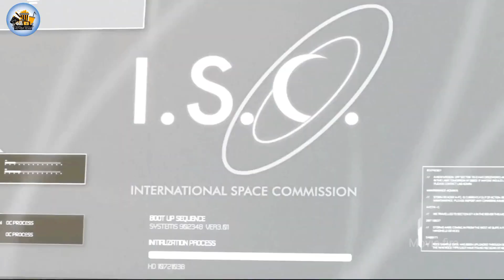The Last Day on Mars movie explained in hindi, Movie explanation, The Last day on mars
The_last_day_on_mars # movie_explained
Mars movie
Mars movie explained in hindi
space movies in hindi
Hollywood space movies
Hollywood Mars movie
Hollywood Mars Mission movie
Mars mission movie
Mars mission movie in hindi
Mars planet movies in hindi
Mars planet movies download link
latest space related movies
antariksh wali film
Mars mission Film
moon movie
moon mission movie
Mars mission Film in hindi
movies 2023 full movie
hollywood movie
latest hollywood movies in hindi
movie hot
movies
Spaces wali film
Antariksh wali film
Mars movie
Moon movie
jadui film
Jadui movie
Kid movie
hollywood movie hindi dubbed
hollywood movie
hollywood film
hollywood
hollywood songs
hollywood movie hindi dubbed full action hd 2022 hindi new
new sci fi movies 2023 in hindi dubbed new sci fi movie trailer
new sci fi series
new sci fi web series
new sci fi movies 2023 in hindi dubbed explained
new sci fi movies 2023 in hindi dubbed
hollywood fantasy movies in hindi
hollywood fantasy movies
hollywood fantasy movies top 10
hollywood fantasy movies hollywood fantasy adventure movies
new hollywood movies dubbed in hindi 2023 full
new hollywood movie hindi dubbed 2022 hd download
new hollywood movie in hindi 2023
mars movie
the last day on mars movie explanation
The last day on mars movie explanation in hindi
the last day on mars movie explanation in Urdu
the last day on mars movie download link
The last day on mars movie review
the last day on mars movie in hindi dubbed
the last day on mars movie in hindi dubbed full movie
top 5 best movies
best hollywood movies available in hindi
best hollywood movies top
best hollywood movies list
hollywood best movies to watch
hollywood survival movies in hindi dubbed list available on youtube
hollywood movies
hollywood
hollywood best movies
hollywood film
TOP 10 Best Action Adventure Movies Released in 2023

latest hollywood fantasy movies

We respect the intellectual property rights of others and want to ensure that our channel is in compliance with copyright law.